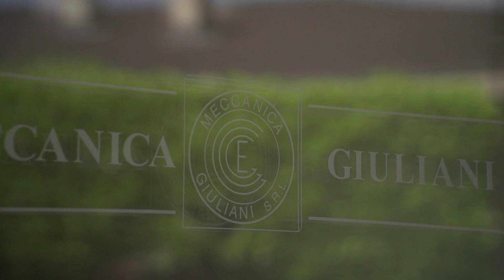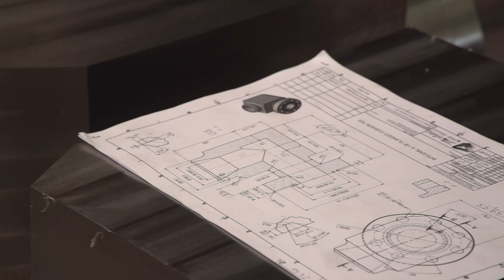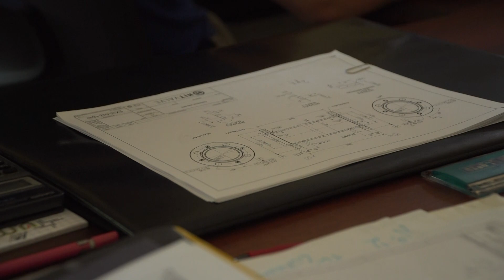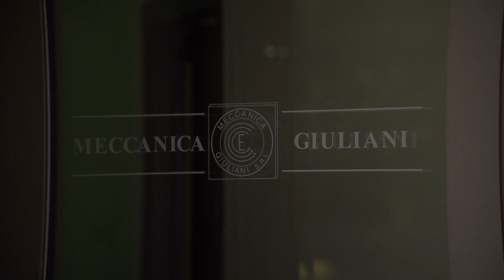CV5-500 - Meccanica Giuliani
Fondata negli anni '50 a Carnago (VA), Meccanica Giuliani S.r.l. opera nel campo delle lavorazioni meccaniche di particolari di piccole e medie dimensioni per conto terzi.

Meccanica Giuliani è una realtà dinamica che investe nel proprio parco macchine e nella crescita delle proprie competenze per soddisfare una sempre più ampia gamma di richieste. Un esempio è il nuovo centro di lavoro Mazak a 5 assi CV5-500.